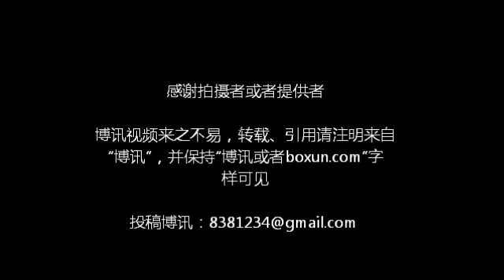平顶山：骗子、法院、公安"三兄弟"轮流掠夺 厂长张耀东反获重刑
博讯义工拍摄报道：张耀东是平顶山东亚蚕丝纺织有限公司的老板，1997年3月张耀东到舞钢市金穗丝业公司购买一批蚕丝原料，看完货物以后金穗公司让张耀东第二天交款提货。
第二天张耀东提货时，金穗公司推推拖拖直到晚上九点才让提货，在没有灯光的屋里用手电照着匆匆验了货付十万元货款。张耀东把货物拉到安徽六安丝织公司交货时，六安丝织公司验货时发现，张耀东送的货物全是无用的废化纤丝，六安丝织公司当即拒收货物。
受骗后的张耀东慌忙返回找到舞钢金穗公司，要求退货还款，金穗公司百般抵赖，拒不退货还款。
张耀东找到当地工商和法院，工商和法院都不管。
无奈之中，张耀东找人到金穗公司进行合作，套购购货合同，设法使金穗公司把货物送出。
计划完毕之后，张耀东到平顶山湛河区立了案，起诉金穗公司诈骗一案，并要求法院扣押金穗公司送出的货物，进行财产保全。张耀东抵押了自己的公司和门面房进行担保，平顶山湛河法院如期扣押了金穗公司拉出的货物，并把货物拉到湛河法院查封了。
就在湛河法院审理金穗公司诈骗案时，金穗公司找到舞钢公安局报了案说张耀东诈骗金穗公司。舞钢公安局即不调查也不和湛河法院沟通，直接把张耀东及夫人、公司会计、出纳、司机、门卫全部抓了起来扔进了看守所。
湛河法院把案卷移交给了舞钢公安局处理。
湛河法院和舞钢公安局两家执法者争抢着抢占张耀东公司的财产，公司百万财产被他们掠抢一空。
关押在看守所的张耀东等人，除了张耀东之外，不管有罪否每人交了二万元给公安局，人被放了出来。
张耀东在舞钢公安局看守所，按死刑犯对待，带手链脚链，睡光地面关小黑屋，一个手指被打断，被关押四年后舞钢法院判张耀东十四年徒刑。
就在舞钢公安局处理张耀东案子的过程中，湛河法院下裁定处理了张耀东的门面房和部分财产，其中张耀东的三间门面房被湛河法院法官以十七万元的价格占为己有，现在这个法官要价四百万才肯让出来还给张耀东。
一个案子两家审理，两家执法者为了钱把法律当作了屁。
张耀东被关进看守所后，老婆和他离了婚嫁了别人。
张耀东在看守所死不屈服，怒骂枉法之徒，张耀东的姐姐拼死上访，被叶县公安局拘留二十八次，最近还在关押着。
在张耀东姐弟的坚强抗争下，中院改判为十年，最后舞钢法院改判为五年。
张耀东蹲监八年半被释放了。
张耀东为了要回自己被骗的巨款，在无奈的情况下，采取了一些不正确的办法，根本够不着犯罪，却被执法者搞的倾家荡产，重刑蹲监。真正的诈骗犯骗得盆满钵满，一生安乐富贵。
张耀东的案子中院和高院至今不愿意还受害者一个清白公正，因为公正之后违法者要付出巨额的赔偿。
最近平顶山光明路派出所通知张耀东，因为张耀东非访政府准备劳教他，张耀东说，这正是这个政府的本性，随他们的便，维权斗争是不会停止的。